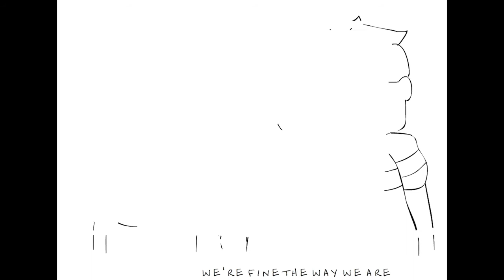Animation17 :: KS4 Individual, Highly Commended